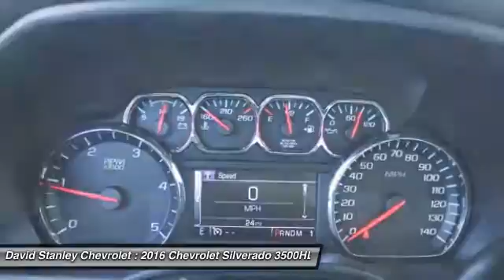2016 Chevrolet Silverado 3500HD Oklahoma City OK 299020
2016 Chevrolet Silverado 3500HD LTZ

Duramax 6.6L V8 Turbodiesel, Allison 1000 6-Speed Automatic, Black, and Jet Black w/Perforated Leather Appointed Seat Trim. Long Bed! 4X4! When was the last time you smiled as you turned the ignition key? Feel it again with this rock solid, reliable 2016 Chevrolet Silverado 3500HD. This truck has plenty of passenger space and cargo room galore. Not all customers qualify for incentives. Please contact dealer for details. $1,000 - Chevrolet Conquest Private Offer. Exp. 02/15, $1,000 - General Motors Consumer Cash Program. Exp. 02/29, $1,500 - Chevrolet National Purchase Bonus Cash. Exp. 02/29